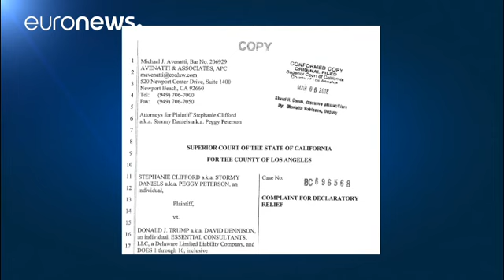La actriz porno Stormy Daniels demanda a Trump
Daniels quiere que se declare nulo el acuerdo de confidencialidad que le impone silencio sobre su relación íntima con Trump. …